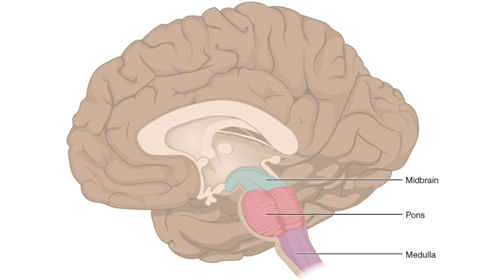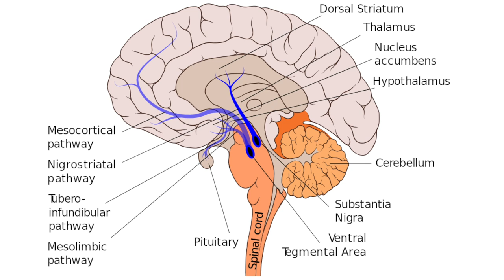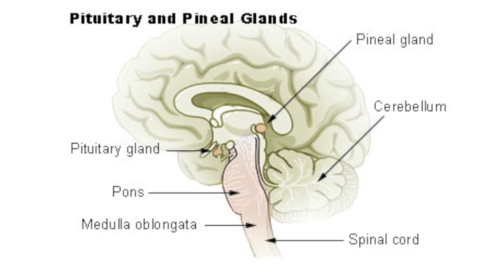being [soma]- science 1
This video is about science1